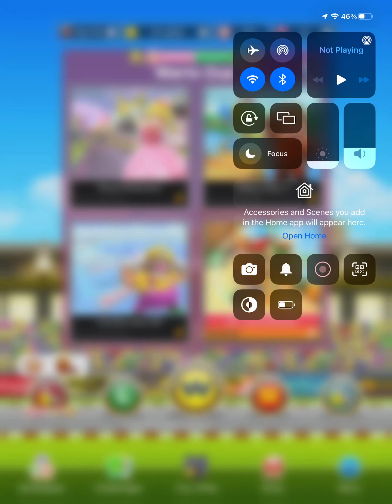Mario Kart Tour: Peach VS Bowser Tour - Wario Cup